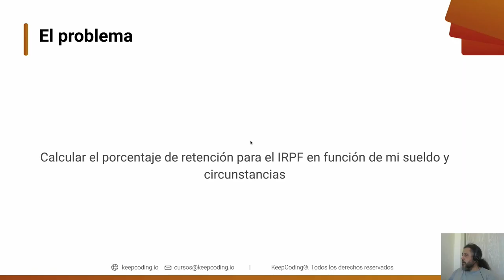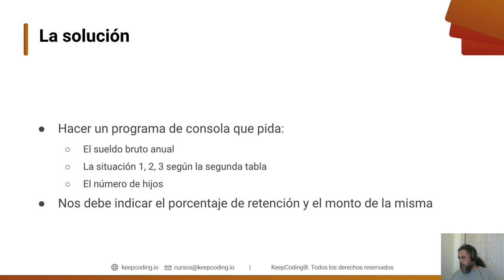Pensamiento Computacional - Enunciado del problema ¿Cuánto me retendrán de IRPF? (solo IFs)